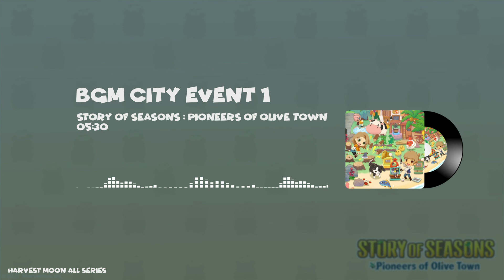Story of Seasons: Pioneers of Olive Town OST BGM - City Event 1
🎵 OST Title: Orgel
🎵 Game: Story of Seasons: Pioneers of Olive Town

This is an unofficial channel for archiving purposes only.
Monetization is not enabled.

JP: February 25, 2021
NA: March 23, 2021
Europe: March 26, 2021